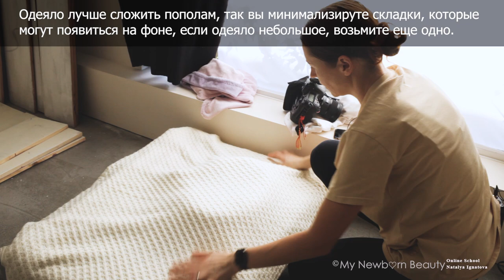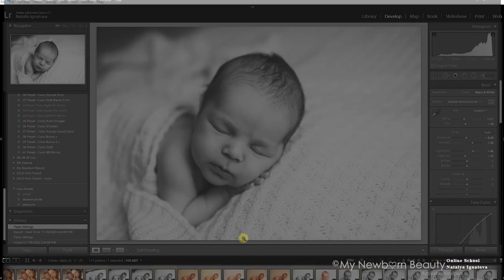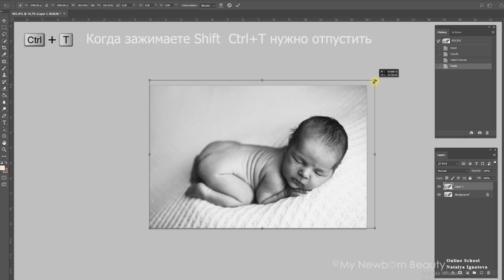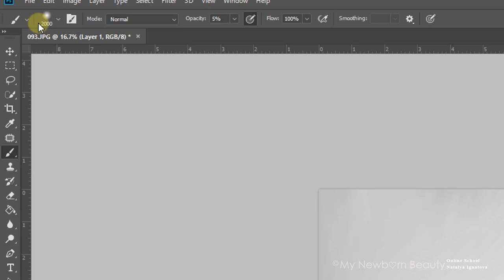Cъемка новорожденного на животике в домашних условиях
Просмотрев это видео, вы научитесь сами, дома снимать своего малыша. Ведь для классических кадров не нужно дорогостоящего реквизита с которым приходит к вам фотограф, или какого-то оборудования (стойка и так далее).
Наличие камеры приветствуется (и знания как снимать).
Съемка новорожденного на телефон тоже возможна
Следитие за тем, чтобы не было прямого солнечного света, если он все такие есть, закройте прозрачной белой тканью.